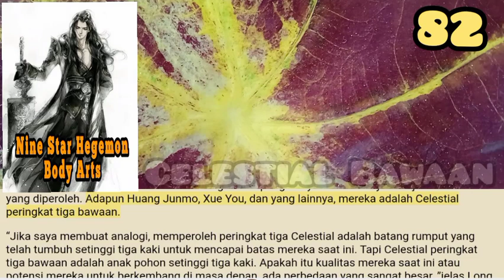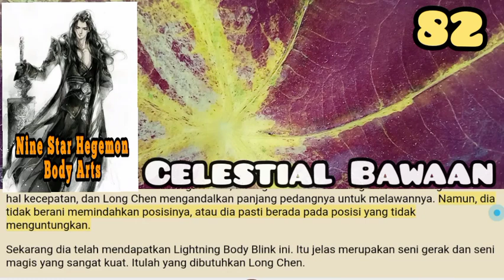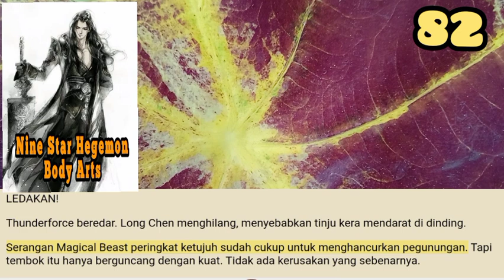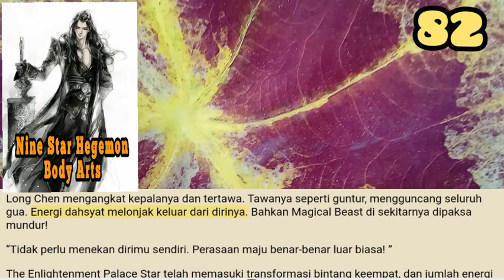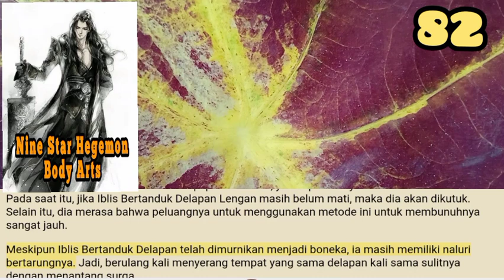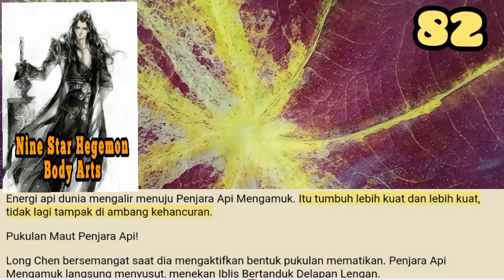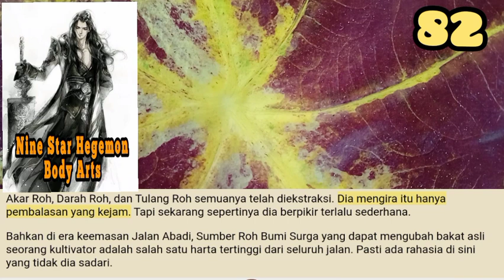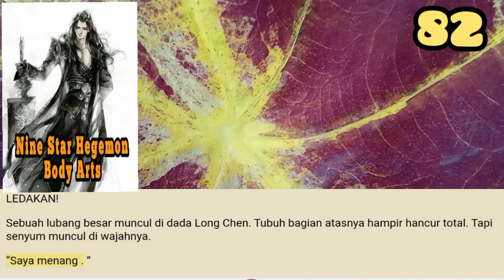Celestial Bawaan, NSHBA 82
Setelah memberinya Divine Mortal Molting Elixir, Long Chen juga meminta Guo Ran mengambil gambar peta yang dia peroleh dari pemimpin suku tua. Ini jelas merupakan peta yang paling detail, dan itu juga merupakan harta karun yang tak ternilai di sini.

storian gallery